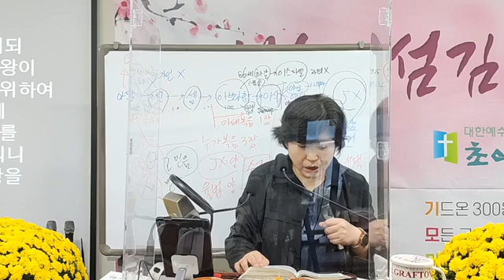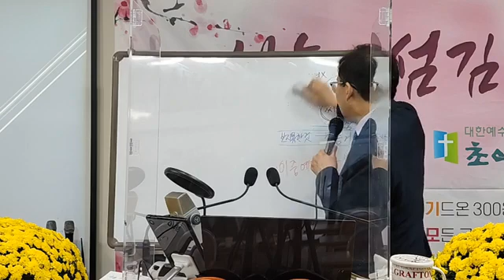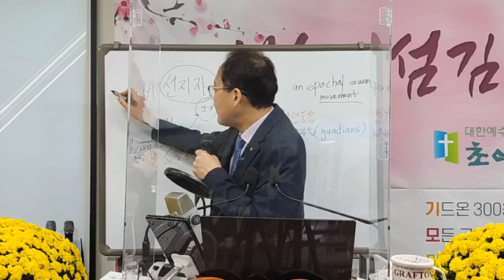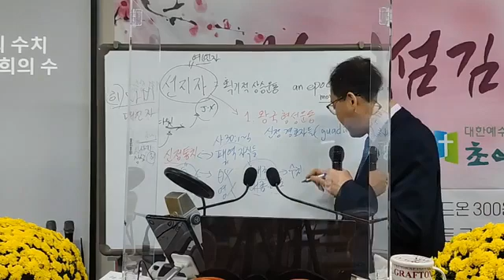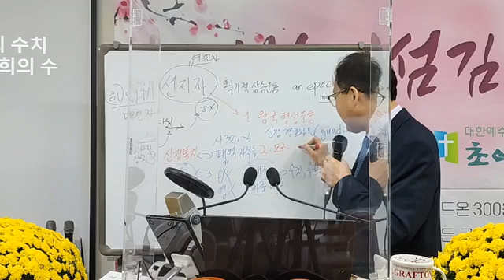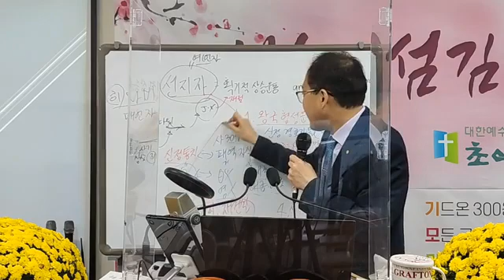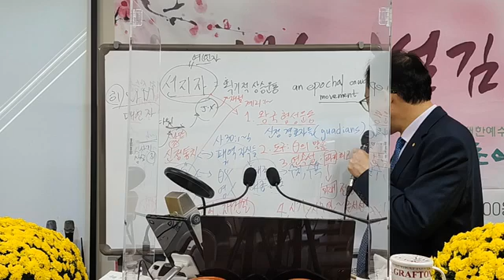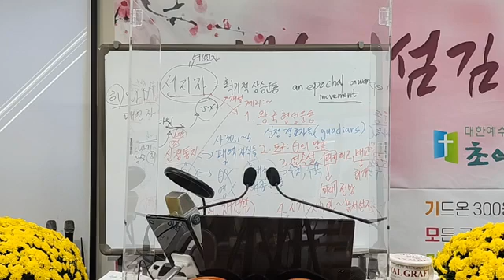찬양예배 / 진도: 성경신학: 선지자시대의 위치